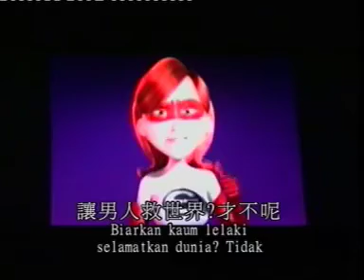Incredibles French Canadian TS Opening